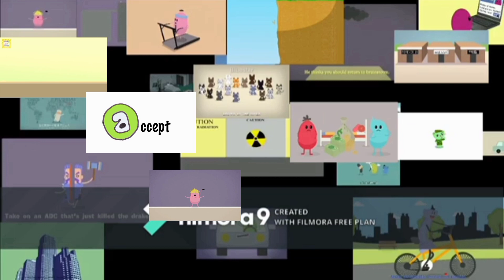Dumb ways to die usa 8